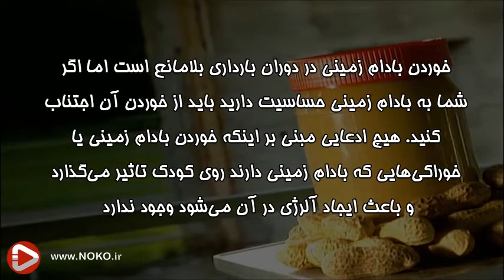خوردن بادام زمینی در بارداری چه فواید و ضرر هایی دارد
تمام ویدیوهای تغذیه بارداری در سایت نوکو از طریق لینک زیر در دسترس است:
خوردن بادام زمینی در بارداری برای مادرانی که به این میوه حساسیت ندارند بلامانع است. هیچ ادعایی مبنی بر این که دانه بادام زمینی یا کره بادام زمینی در بارداری مشکل آفرین است یا ایجاد آلرژی می کند وجود ندارد. اما رعایت حد خوردن بادام زمینی در باردار، برای این تغذیه در بارداری بسیار مهم است.
اگر تغذیه بارداری و رعایت نکات آن برای شما مهم است این ویدیو را تماشا کنید.

ویدیوهای بیشتر در مورد بارداری را میتوانید در سایت و اپلیکیشن نوکو مشاهده کنید.